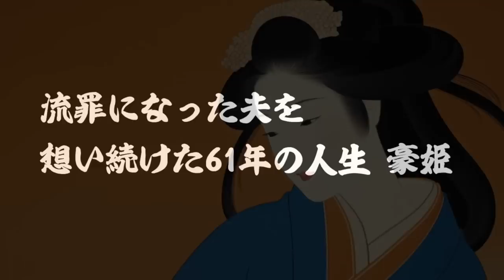豪姫 流罪になった夫を想い続けた61年の人生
～豪姫　流罪になった夫を想い続けた61年の人生～について紹介していこうと思います。

【目次】
0:00 オープニング
0:57 前田利家・まつ夫妻の娘として生まれるも、2歳にして秀吉の養女となる
3:05 秀吉の猶子となった宇喜多秀家との結婚
5:40 豪姫が男だったら、関白を継いでいた！？
8:45 二人の仲を引き裂いた運命の関ヶ原の戦い
11:36 亡くなるまで夫を想い続けた豪姫

~関連動画~
残酷な最期を迎えた女性たちワースト５　歴史の闇に消えた女性たちの悲しい物語